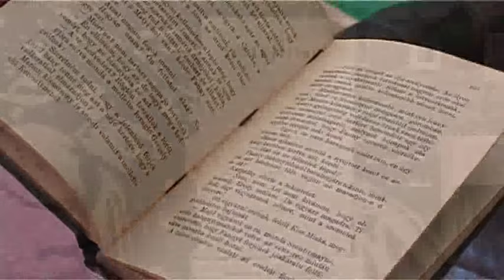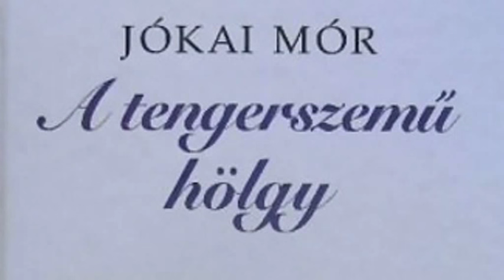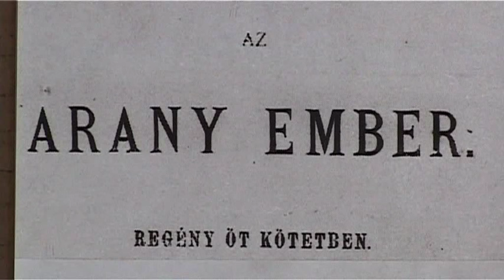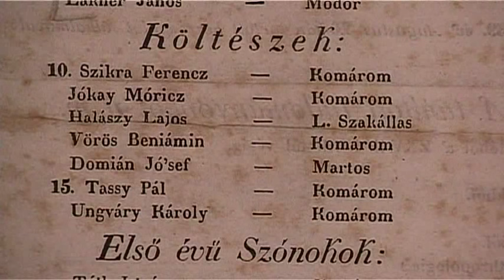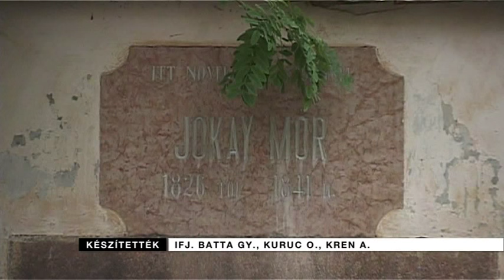Jókai Mór élete és munkássága - 2. rész